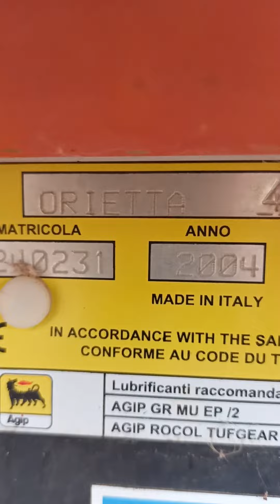сеялка gaspardo orietta